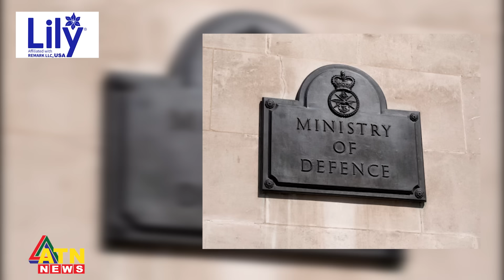পুতিনের কাছে মাথা নত করবে না বাইডেন | Joe Biden | Vladimir Putin | USA | Russia | ATN News